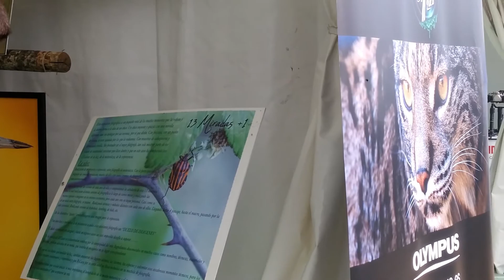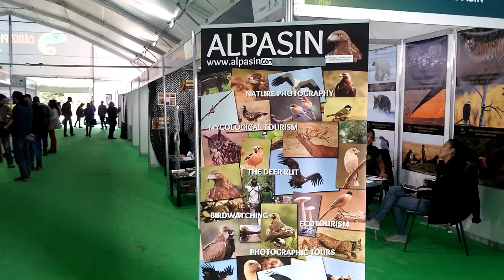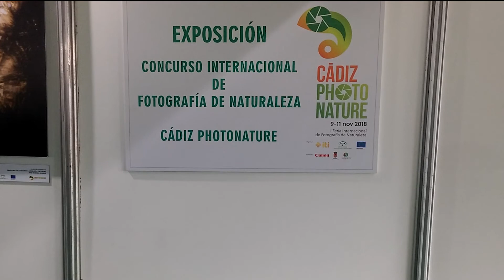I CERTAMEN INTERNACIONAL DE FOTOGRAFIA DE LA NATURALEZA 1080 FHD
Consejería de Medio Ambiente de la Junta de Andalucía en colaboración con el Ilustrísimo Ayuntamiento de Benalup-Casas Viejas, presenta; "I Certamen Internacional de Fotografía de la Naturaleza". Este es el video resumen de lo acontecido el cual ha sido realizado por J. J. Jodar. Amenizado con la música del Maestro Mike Oldfield album Tubular Bells 3 canción Serpent Dream, y la música de Rondó Veneziano album The Zodiac canción Zodiaco. Consejo: en configuración del video marquen la casilla FHD 1080.